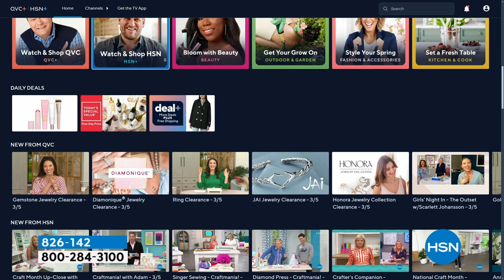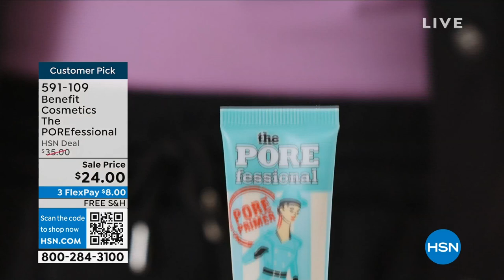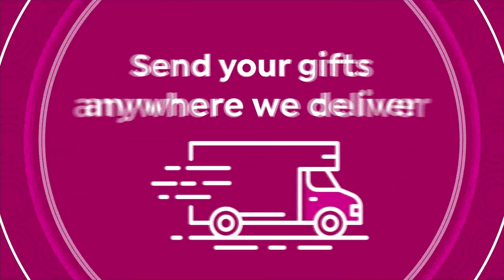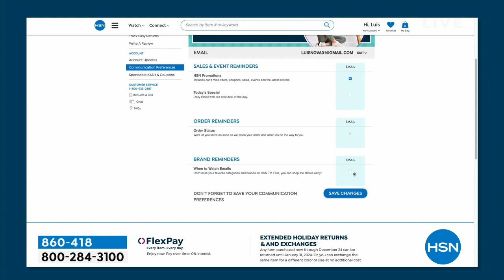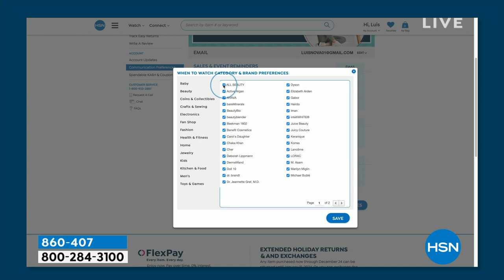HSN | Doll 10 Beauty by Doris Dalton 03.06.2024 - 12 PM